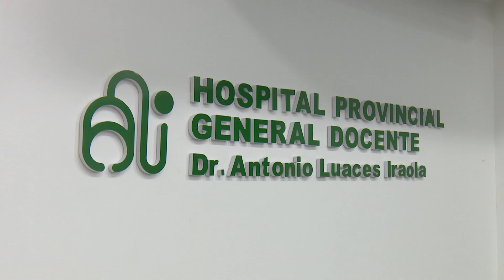Hospital avileño organizará Convención de Salud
Para debatir sobre nuevas técnicas y procedimientos en diferentes áreas de la medicina, los profesionales del Hospital Provincial Antonio Luaces Iraola preparan la primera Convención de Salud, que se desarrollará del 16 de octubre al 16 de noviembre.